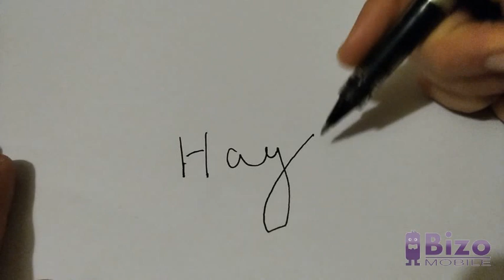29 January 2023